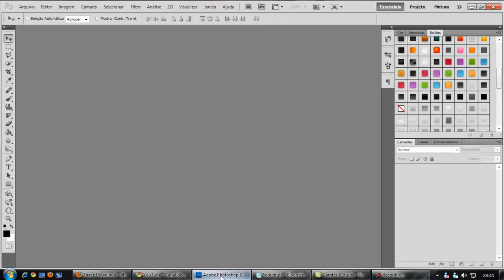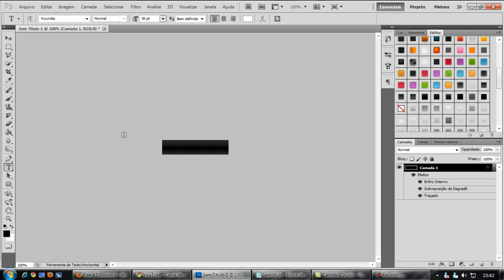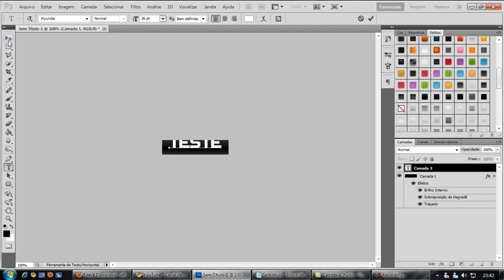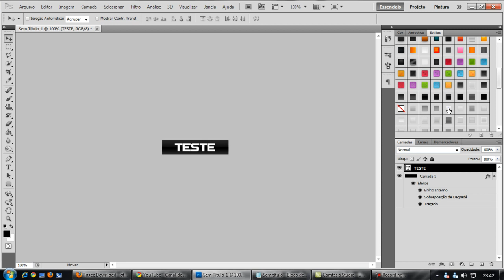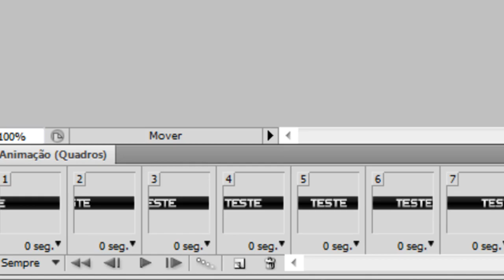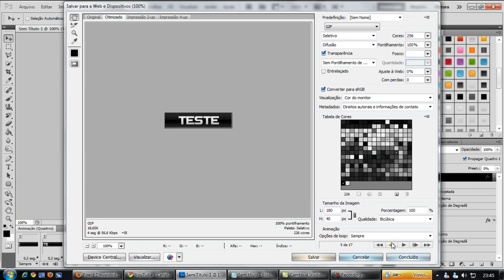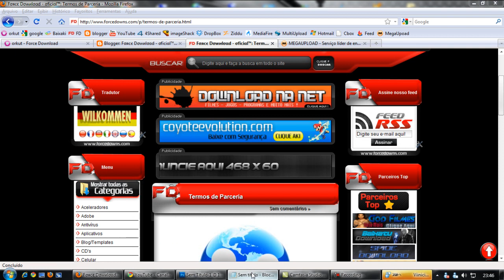Como fazer um banner gif para o blog ou site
Nessa vídeo aula a pedido eu ensinarei a como fazer um banner Gif pelo PhotoShop !!